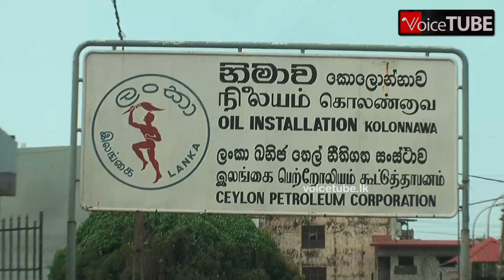තෙල් පෝලිම් යුගයක් ආයෙත් එයිද..? ඛනිජ තෙල් වෘත්තිය සමිති එකමුතුවෙන් අනතුරු ඇඟවීමක්